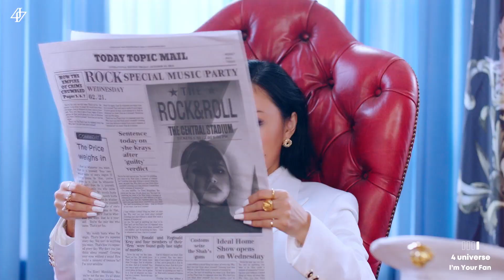reality in BLACK SOLO CONCEPT PREVIEW MAMAMOO 4th Universe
- Wheein Moonbyul Hwasa Solar  -

MAMAMOO
reality in BLACK

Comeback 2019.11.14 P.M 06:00